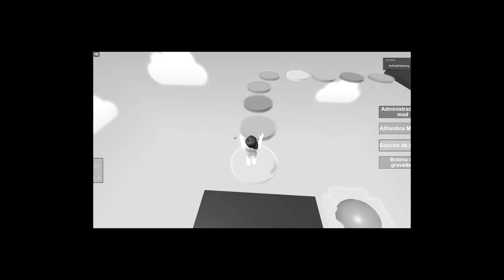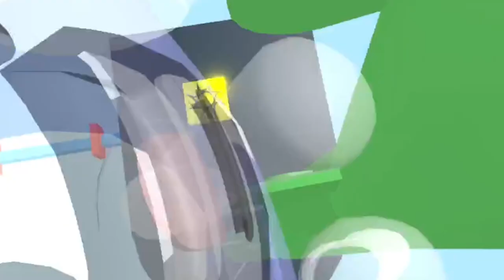💕PARKOUR en ROBLOX // Escapando de la Nintendo Switch // Parte 2 // Sofirst 20 Gaming💕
💕¡Hola osito! Aquí tienes la parte 2 de Parkour en ROBLOX, escapando de la Nintendo Switch ¿te gusta? espero que sí ¡un abrazo!💕